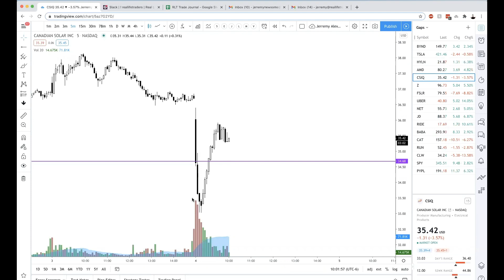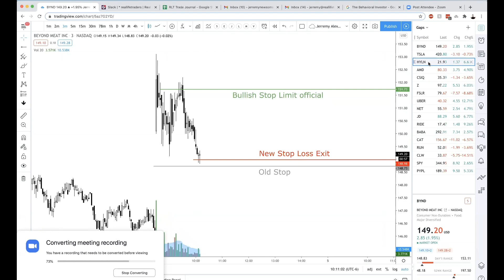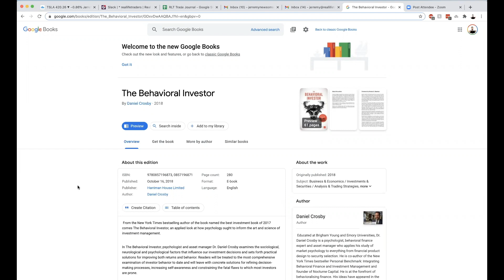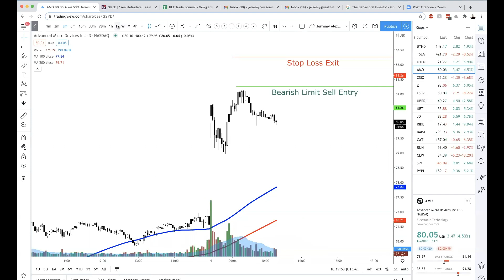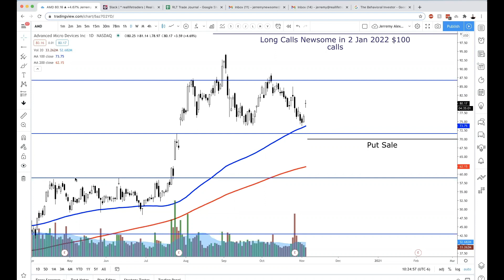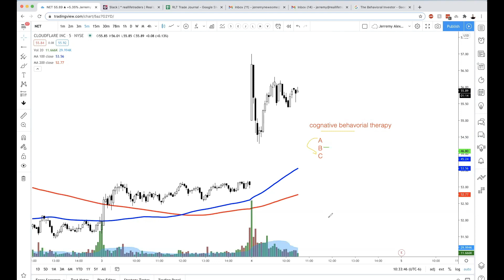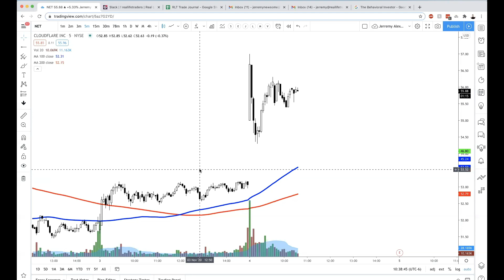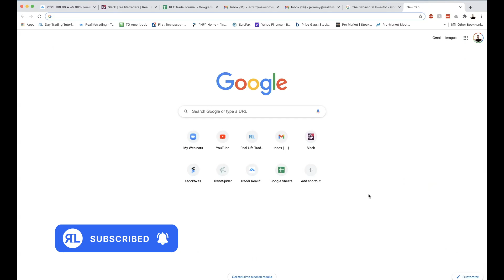Will you EVER have enough money? Interview with Dr Daniel Crosby, Author of The Behavioral Investor